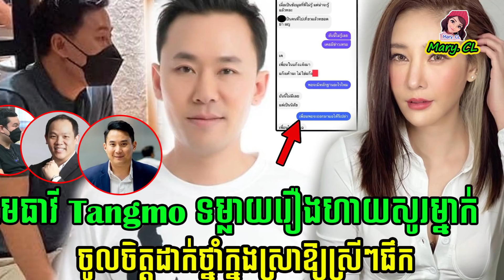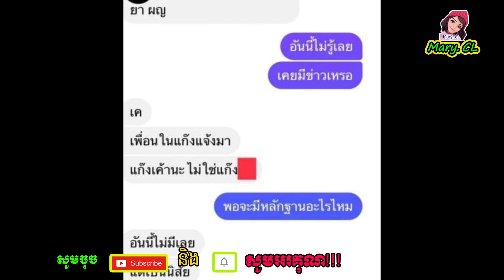មេធាវីតី Tangmo បង្ហាញដំរួយថ្មីទាក់ទងនឹងចរិតហាយសូរម្នាក់ ចូលចិត្តដា.ក់ថ្.នាំក្នុងស្រ.ាឱ្យស្រីៗផឹក